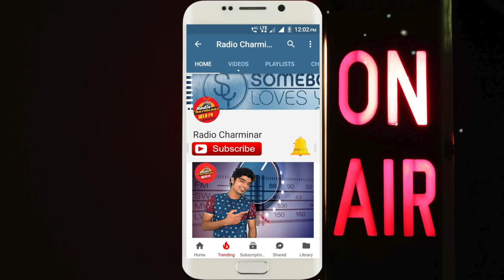Dholak Ke Geet | O Samdan Meri Bholi Bhali Ma |Radio| Charminar| 107.8 FM| Hyderabad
Dholak
Dholak Ke Geet

Folk music includes both traditional music and the genre that evolved from it during the 20th century folk revival. The term originated in the 19th century, but is often applied to music older than that. Some types of folk music are also called world music. Traditional folk music has been defined in several ways: as music transmitted orally, music with unknown composers, or music performed by custom over a long period of time. It has been contrasted with commercial and classical styles.